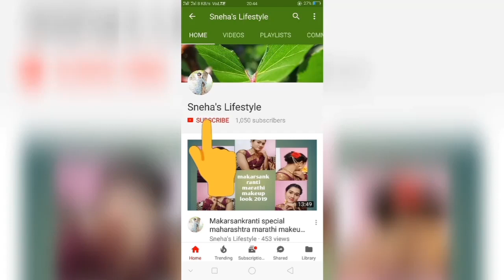Flipkart under 300₹ ladies hand bag part 1||high rating handbags haul||affordable online bags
Hello friends 🤚
Today I am going to share with u haul of affordable flipkart ladies bags...Hope u will like it
Plz check out also
 Affordable flipkart ladies hand bag part 1

Product link are given below plz check out and buy
1.pink sling bag

3.brown shoulder bag

Joine